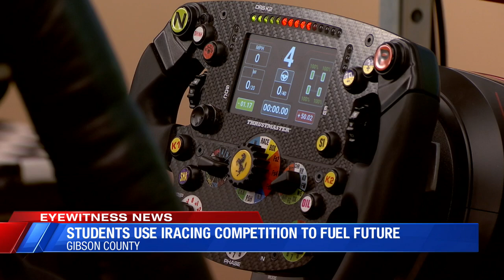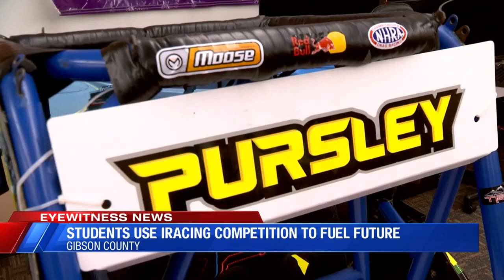Gibson Southern students using iRacing simulator to fuel their future